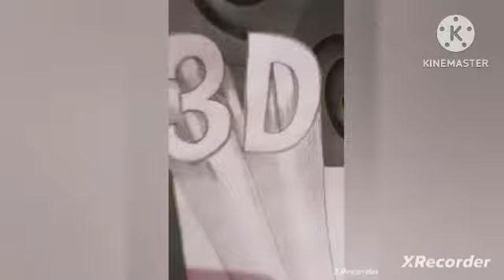Very Easy 3D Illusion Tutorial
3d

■ Material Used:-
●A paper
●A Marker
●A Scale
how to draw a simple 3D illusion?
 how do you make a 3D hole ?
how do you make a drawing chair ?
how do you make a 3D see it ?
what are 3D drawings called?
 how do you make a 3D dining chair ?
how can I draw a door ?
how do I make 3D paint ?
what is 3D Art for children ?
what are the examples of 3D Art?
 how do you draw 3D apps?
 how can I learn 3D drawing?
 how do you draw 3D pictures?
 how to draw 3D illusions on paper step by step?

3D  balls optical illusion / sketch illusion/ drawings /3D drawing/ 3D sketch fusion 360/ 3D ball drawing/ easy drawings/ cool drawing/ simple drawings/ 3D Art optical illusion/
 how to draw 3D optical illusion ?
/3D trick art 3D sketch illusion drawings trick Art on papers how to draw trick art / anamorphic illusion / / this is the most easy 3D drawing illusion tutorial for the beginners / easy 3D ball drawing/ Here optical illusion drawings have presented with easy 3D sketch drawing if you want easy illusions to draw you can search for optical illusion drawing 3D sketch for easy optical illusion Cool 3D drawing sketch / very easy amazing 3D illusion. Hope you will like my 3D optical illusion drawing and

pencil drawing
trick art on paper
3d hole
pencil Art for u
link
Another Youtube Channel👉👉